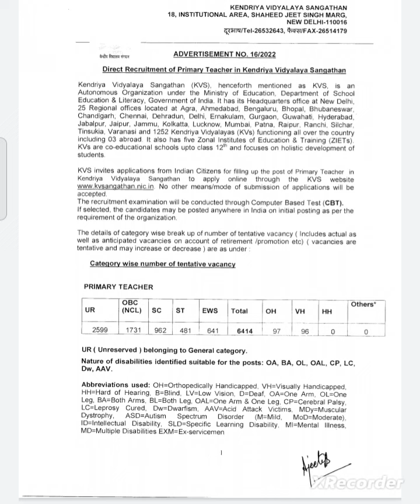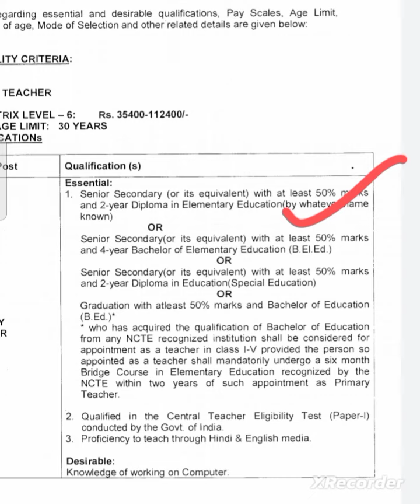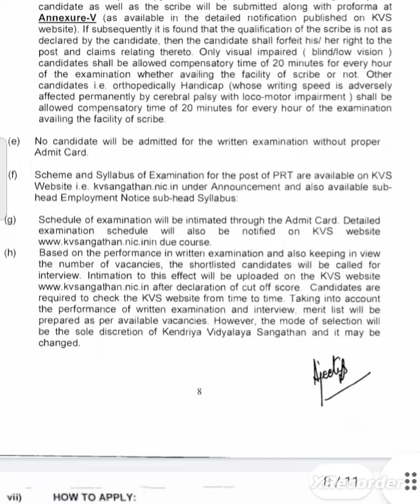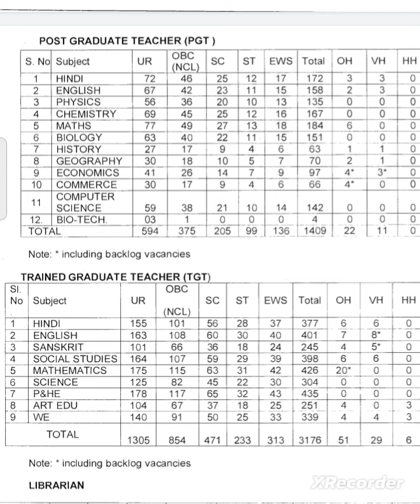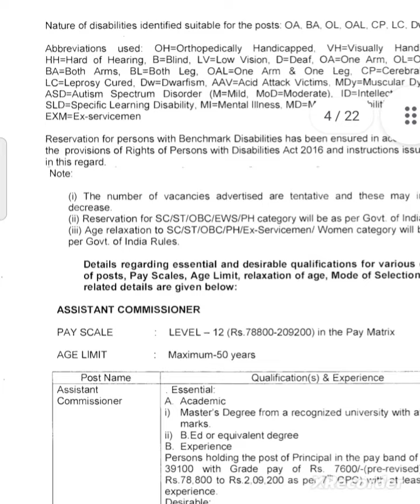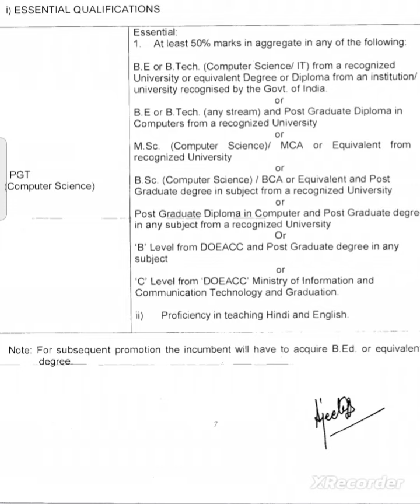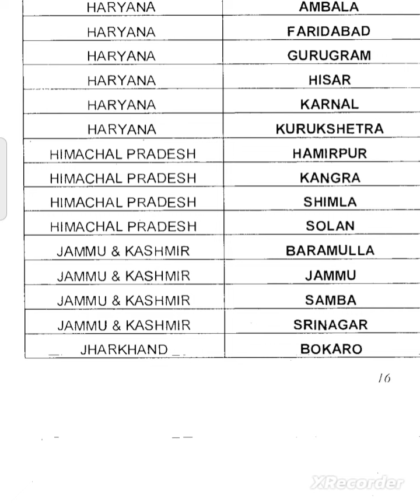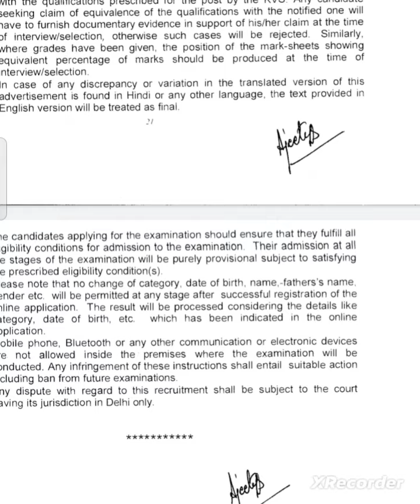🛑JBT, TGT, PGT 13,500+ पदों पर बंपर नही भयंकर भर्ती/अध्यापकों के 13 हजार पदों पर भर्ती/ KVS Jobs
🛑👉join Telegram and download pdf